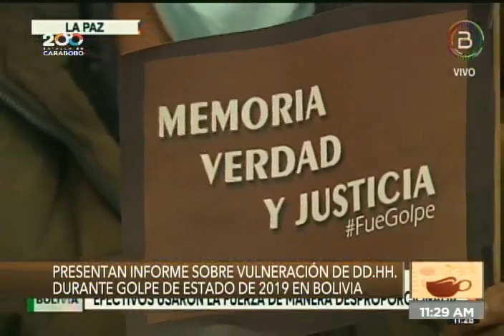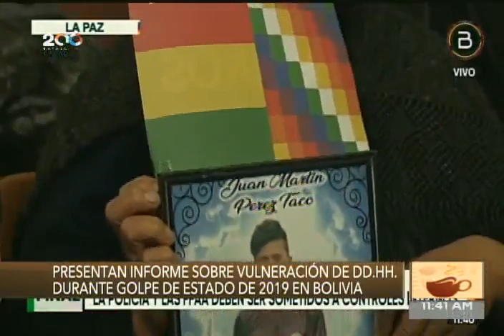Informe sobre Vulneración de Derechos Humanos durante el golpe de estado de 2019 en Bolivia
El estado de Bolivia recibe el informe final del Grupo Interdisciplinario de Expertos Independientes (GIEI) sobre el golpe de Estado ocurrido en 2019 contra el gobierno de Evo Morales en Bolivia. 17 de agosto de 2021.

Bitcoin: 16zae5LZZNU7e8wwAKZXSEVo7bP2xZ1KwC

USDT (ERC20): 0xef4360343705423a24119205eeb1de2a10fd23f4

Petros: PFfDUW3cj1WD7cUPYg9MK2EtgG5nUgVzuc